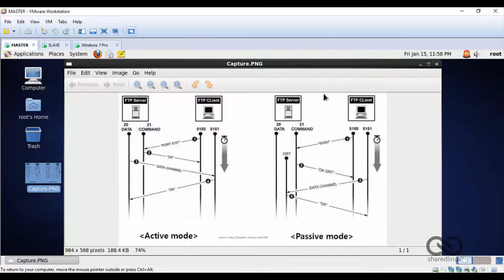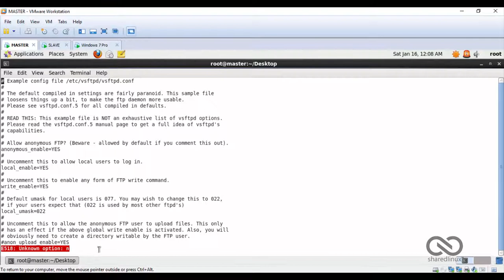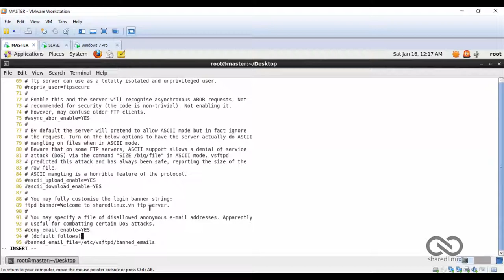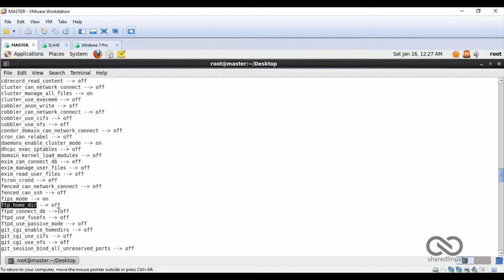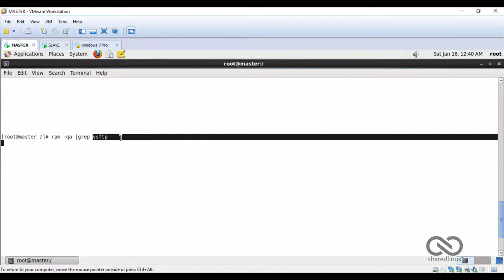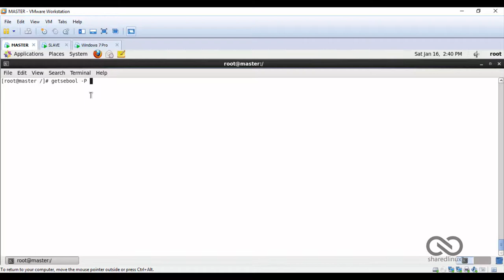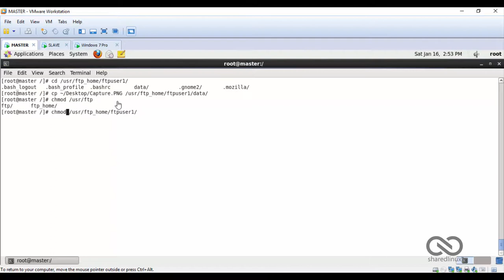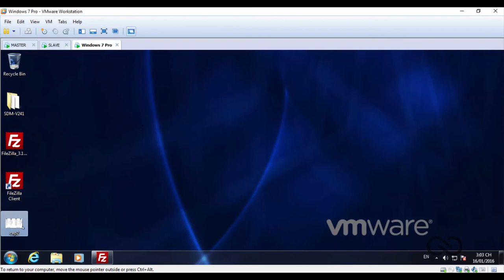[LAB 5] - Cấu hình FTP server trên Linux (CentOS 6.5)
=== FTP Server ===
Step 1: Configure the firewall for FTP traffic (8:15).
Step 2: Save the firewall's configuration and restart it (8:53).
Step 3: Install the related packages for FTP service (vsftp) (9:10).
Step 4: Modify the main configuration file of ftp service (vsftpd.conf) (10:45).
Step 5: Modify the SElinux status (25:35).
Step 6: Modify the booleans which permit the traffic of ftp to work on the system (27:23).
Step 7: Restart the system to update the boolean.
Step 8: Create a home directory for FTP users (35:02).
Step 9: Add the FTP users to the directory created in step 8 (36:15).
Step 10: Start the vsftpd service.

=== FTP client ===
Step 1: Use yum or DVD source to download and install  the necessary package (ftp - xxx) (38.21).
Step 2: Access ftp server (38:47).
Step 3: Use the ftp commands to check the LAB.
Step 4: Optimize the sharing between the FTP users.